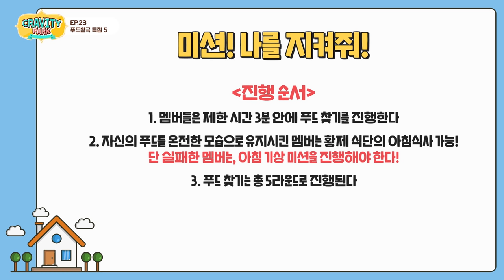CRAVITY PARK (크래비티 파크) EP.23 푸드활극 특집 5 l SEASON 2 (시즌 2)